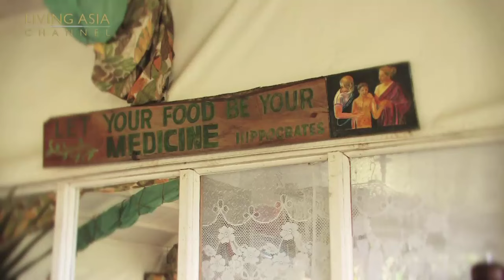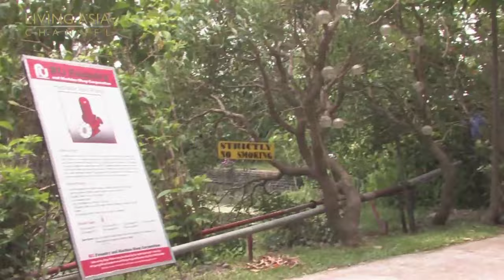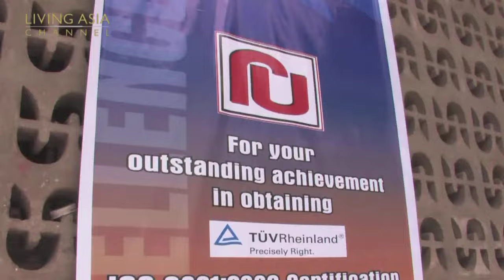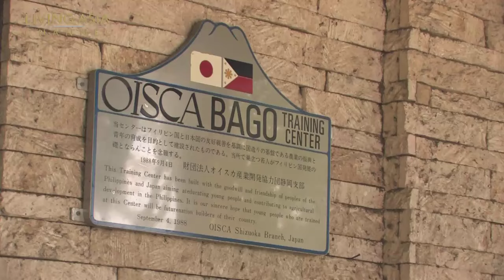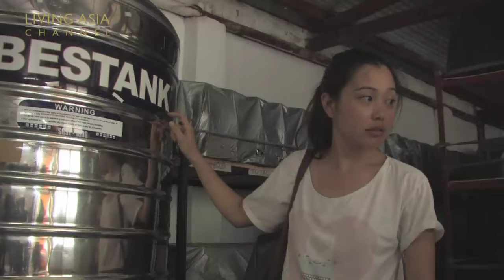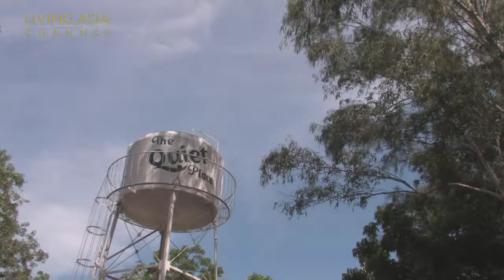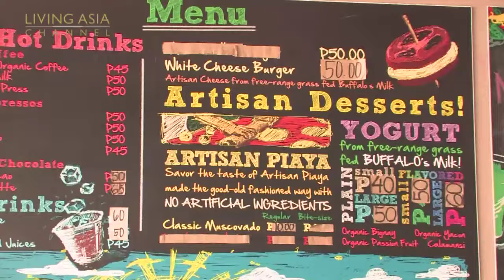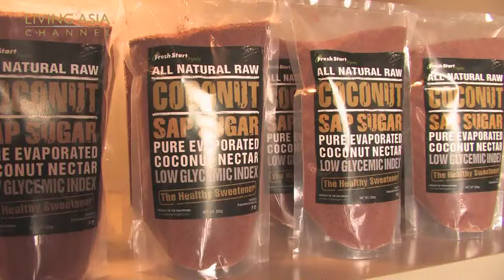Organic Farming in the Philippines: Living Asia Channel Documentary Organic Negros Occidental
Negros Occidental showcases its top Agri Tourism sites and showing why it is the Organic Food Bowl of the country in this 2014 Living Asia Channel Documentary.

INTRODUCTION:

Organic Farming, more than a method, has become a movement that has been around for more than a century.

Today it’s often associated with Sustainable Agriculture, Health Advocacy and Agriculture independence.

As the movement continue it's struggle... But a new avenue may provide the means to branch out further to Farm tourism, with the intention to bring together Sustainable Agribusiness and Eco tourism.

Can the growing organic industry bridge the best of both worlds?

One such province in the Philippines is daring to take on this big ambition.

Join us as we explore the farm tourism industry of Negros Occidental and meet the people willing and open to share their business insights.